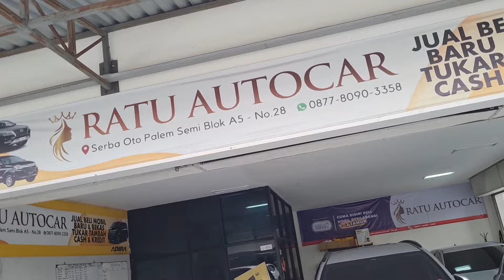MOBIL MURAH HARGA CASH 60 JUTAAN CREDIT DP 1 JUTA / JUGA BISA ANGSURAN 1JUTA 800 RIBU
RATU AUTOCAR
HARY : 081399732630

BUAT TEMEN-TEMEN YANG SHOWROOMNYA INGIN KAMI REVIEW
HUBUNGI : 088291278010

YAKUB MOTOR
MARNO JAYA MOTOR
SOBON AUTO
K-CUNK MOTOR
HANS AUTO
BURSA MOBIL KEMAYORAN
PRABU MOTOR PONOROGO
SLAMET BAKUL MOBIL SEMARANG

OM ANDRE
HARIEF FADILLA
TRENDS AUTO
TIM CHANNEL